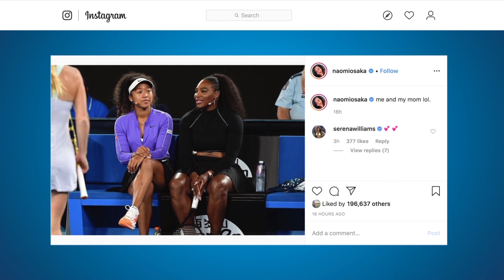Naomi Osaka opens up during the AO Draw | Australian Open 2020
Naomi Osaka opens up on the challenges of being the returning champion during the Australian Open 2020 draw. She also explains how she continues to be starstruck by the likes of Serena Williams and Rafael Nadal!